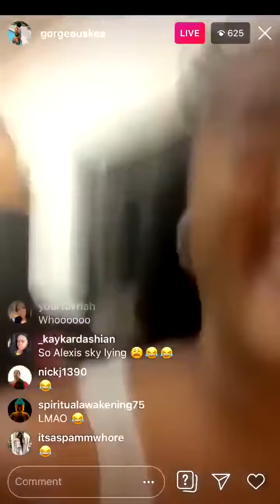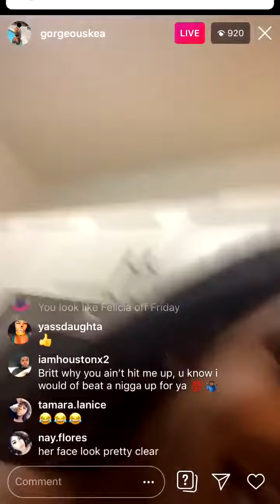THE GIRLS THAT BEAT UP ALEXIS SKY